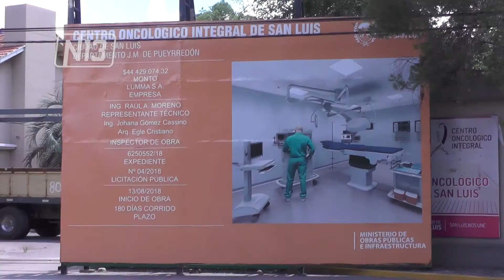ONCOLOGÍA CON INTELIGENCIA ARTIFICIAL